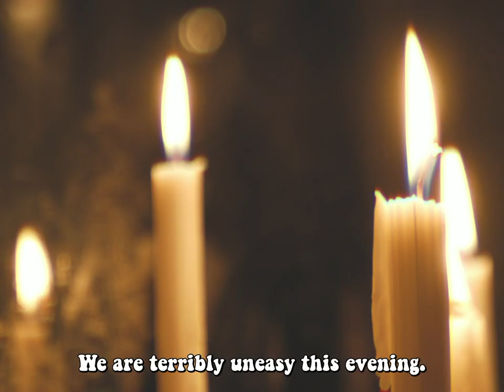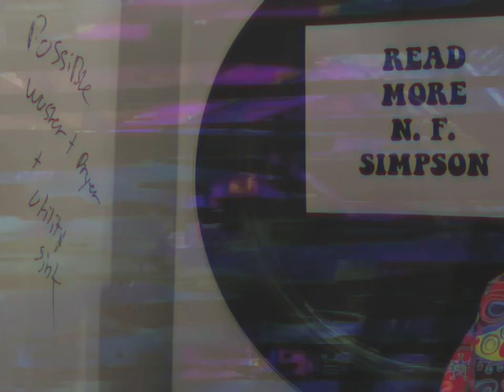Consulting the Oracle on Grave Mood Rings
Mixing vampire humor and 1970s tropes (like pet rocks, lava lamps, disco music, bell-bottom pants, mirror balls, and of course mood rings), the web series Grave Mood Rings pokes fast fun at classic slow-moving Gothic soap operas like Dark Shadows and the Canadian series Strange Paradise.  In addition to a vampiric Viscount, a castle is home to a groovy Doctor (a phlebotomist, naturally), a jolly housekeeper with her own laugh track, a werewolf Vicar, and an arch-nemesis riddler wearing a Sphinx mask.  Corny wordplay, the occasional bizarre sing-a-long, and haunted doughnuts punctuate the proceedings, in the tradition of the sketch comedy of MadTV, Kids in the Hall, and SCTV.